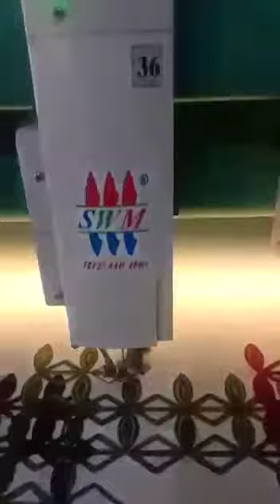44 Head SWM Chenille Embroidery Machine Review & Demo - 2024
Welcome to our comprehensive review and demo of the 44 Head SWM Chenille Embroidery Machine for 2024! In this video, we delve deep into the features, performance, and capabilities of this state-of-the-art embroidery machine, designed specifically for high-volume production.

Join us as we explore its user-friendly interface, exceptional stitch quality, and the versatility it offers for various embroidery projects. Whether you're a professional embroiderer or a hobbyist looking to elevate your craft, this machine promises to deliver outstanding results.

We'll demonstrate its functionality through a live demo, showcasing how easy it is to operate and the stunning chenille designs it can create. Additionally, we’ll discuss its reliability, maintenance tips, and the value it brings to your embroidery business.